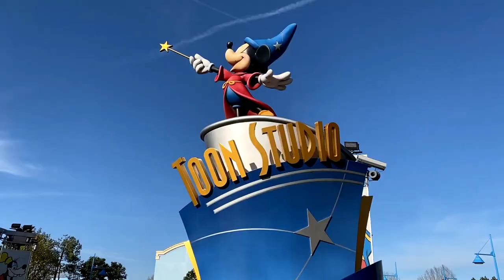Disneyland Paris: tutto quello che devi sapere sul parco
Disneyland Paris è l'insieme di due parchi da sogno: Disneyland Park e Walt Disney Studios.
Scopri in questo video tutto quello che devi sapere per visitarli e scopri le attrazioni e gli spettacoli imperdibili.
Per saperne di più leggi